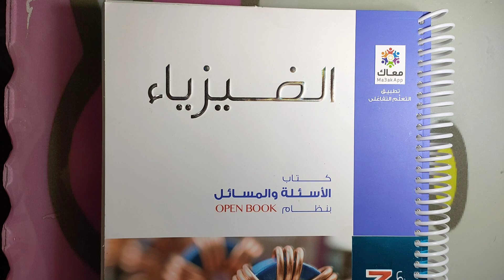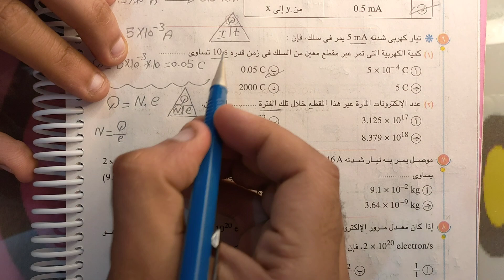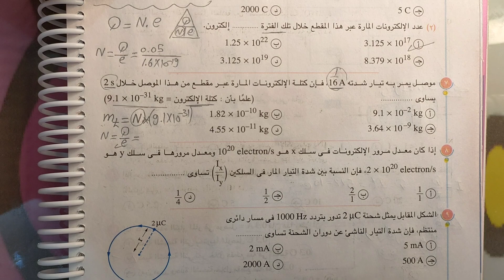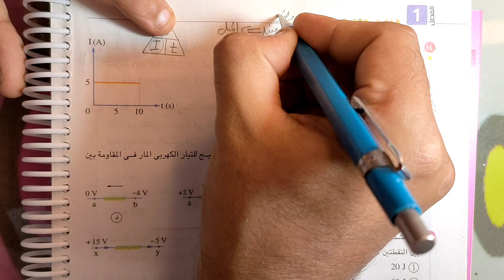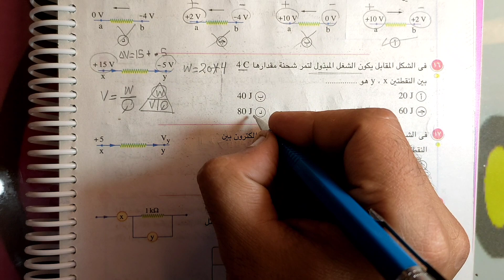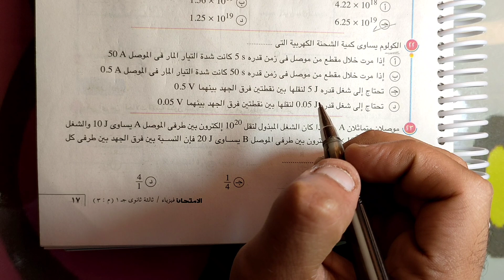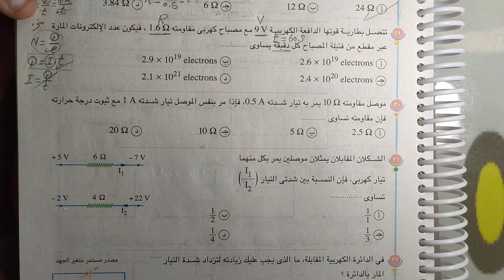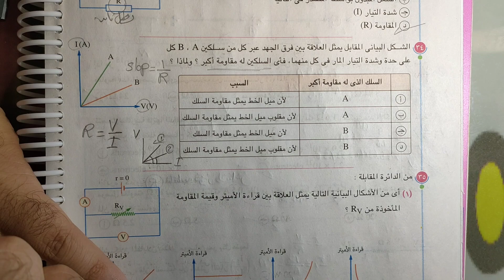الامتحان _ فيزياء٣ث_ 2023_ الدرس الأول_ التيار الكهربي و قانون أوم